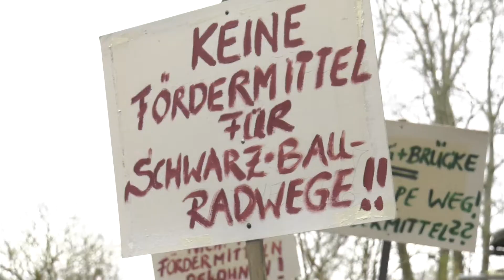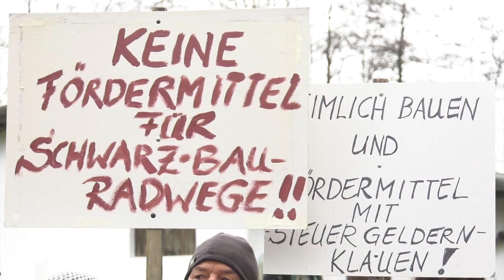Minister Pegel bringt Fördermittel und trifft auf Anwohner, die gegen Radweg protestieren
Sind bei dem Bau des Radweges Dwang-Krösnitz sämtliche Vorschriften des Naturschutzes komplett eingehalten worden? Ja, meint dazu die Stadt Schwerin. Nein, erwidern einige Anwohner. Bei der Übergabe des Abschnitts „Südlicher  Dwang“ am 2. Dezember zeichnete sich wieder Diskussionsbedarf ab.